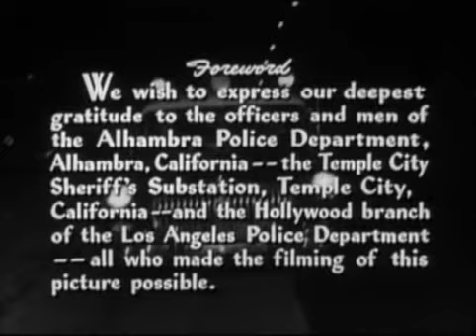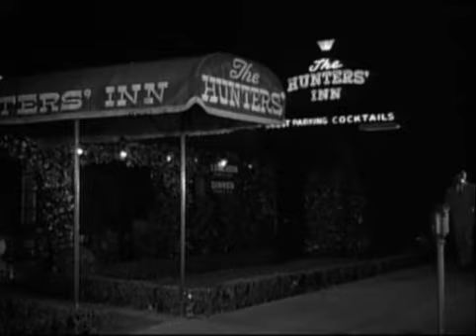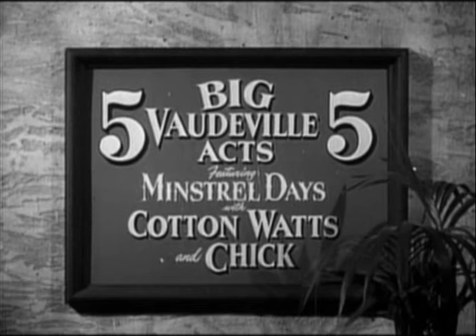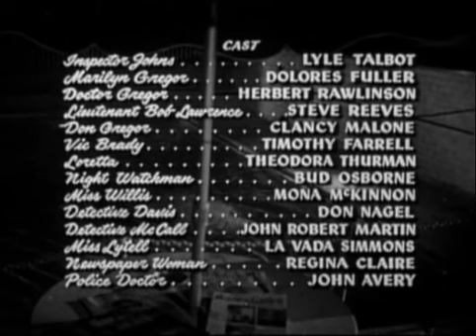Jail Bait (1954) | Crime, Drama, Film Noir, Thriller | Full Movie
Jail Bait (also known as Hidden Face) is a 1954 American film noir directed by Ed Wood, with a screenplay by Wood and Alex Gordon. The film stars Clancy Malone as the delinquent son of a famous doctor, and his involvement with a dangerous criminal. Famed bodybuilder Steve Reeves made his first major screen appearance in the film, and it was one of the few films he made using his own voice (most of the films he made thereafter in Italy were dubbed in post production using other actors' voices). The film belongs to the film noir genre, and contains themes typical of it such as plastic surgery and identity theft.

Plot
At a police station, Marilyn Gregor meets Inspector Johns and Lieutenant Bob Lawrence, as her brother Don Gregor had been arrested for carrying an unlicensed handgun. After posting bail for him, he is released but they refuse Don's request to return his handgun. Johns suspects the young man is an associate of gangster Vic Brady.

The Gregor siblings return home, where Don opens a book and retrieves a hidden revolver. As he prepares to leave, Don has a chance encounter with his father Dr. Boris Gregor, a famous plastic surgeon, at the front door. Boris then heads for the book safe and discovers that the revolver is missing.

The scene shifts to a bar, where Don and Brady meet, and Don receives his share of the money for his role in a recent robbery. Brady then reminds his partner that they are going to rob the payroll of the Monterey Theatre, although Don has his doubts about the plan. Brady and Don break into the theater and ambush the nightwatchman, who is forced at gunpoint to open the safe but they are disturbed by Miss Willis, a bookkeeper who is leaving for the night, and Don shoots and kills the nightwatchman, while Brady shoots the fleeing woman in the back. Afterwards, Brady collects their loot while Don seems to be in shock over his own actions. The two criminals flee while police sirens are heard approaching the theatre. The two manage to escape the police, while at the theater it turns out that Miss Willis has survived the shooting, and she later identifies Don as the killer of the nightwatchman.

Brady leads Don to the residence of his girlfriend, Loretta. Don leaves unnoticed, and Brady decides to search for him. The following night, Don visits his father's office and confesses the murder to him; Boris urges his son to surrender to the police. The guilt-ridden Don agrees to do so eventually and his father helps him escape the arriving police. While fleeing, Don is captured by Brady, who drives him back to Loretta's residence. They hear on the radio that they are both suspects for the robbery, although Don is wanted for murder. Don repeatedly expresses his decision to surrender and face the consequences of his actions. Fearing for his own safety, Brady kills his partner. He temporarily stores the corpse behind a curtain in the kitchen.

At this point, Brady conceives a plan to elude the police by undergoing plastic surgery, and he contacts Boris, claiming that he is holding Don hostage until plastic surgery is completed. Boris decides to have Marilyn assist him, since she is a trained nurse.

A few days later, Brady, Boris, Loretta, and Marilyn gather in preparation of the operation. Brady expresses his distrust of the Gregors and has to be convinced that anesthesia is necessary. With Brady sedated, Boris searches Loretta's kitchen for a water basin. He finds it, but also finds Don's stored corpse. He keeps this a secret and maintains a facade of calmness while performing the operation. He claims that the bandages covering Brady's face have to stay on for two weeks.

Two weeks later, Brady and Loretta arrive at the Gregor residence on schedule, but so do Johns and Lawrence, who were both summoned by Boris. They want to know who the bandaged man is. When Brady's bandages are removed, his new face is revealed to be that of Don. Besides Boris, everyone else considers him to be the wanted murderer, and Boris claims that the man is his son. A horrified Brady attempts to flee and is killed in a shootout with the police. His dying body falls into a swimming pool.